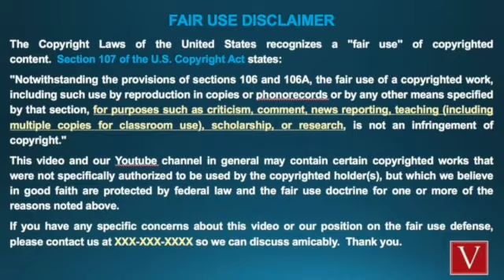A Vivid Portrait of Rose Marie Bly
So often the victims of crimes end up in the background, mentioned only as "victims" and not really viewed as the living, breathing human beings they were to loved ones, family, and friends. To honor Rose, I wanted to share a more vivid portrait of who she was. This is for Rose. Prayers that her family gets answers and soon. It's been 13 long years.